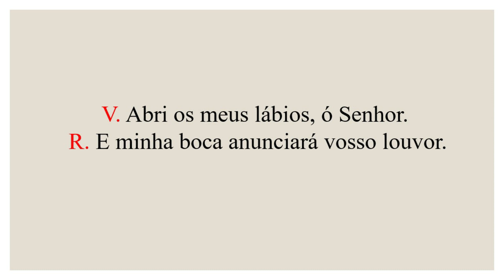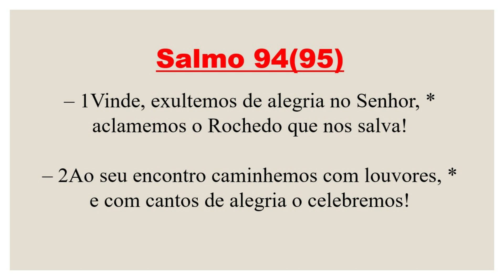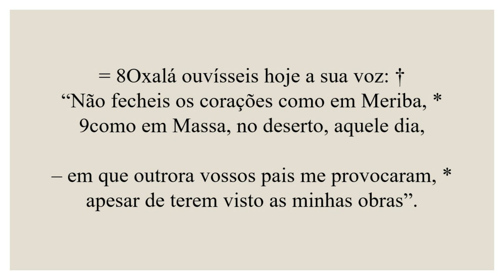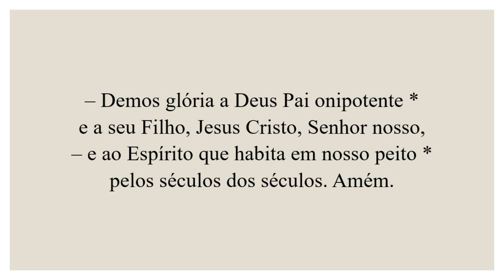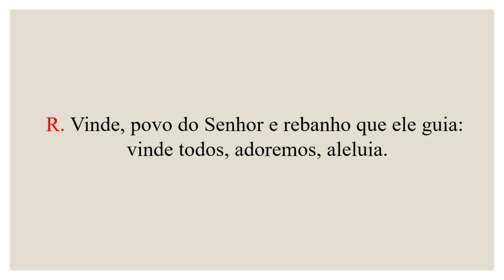Invitatório- 29 de Outubro de 2023| 30ª Semana do Tempo Comum| 2ª Semana do Saltério